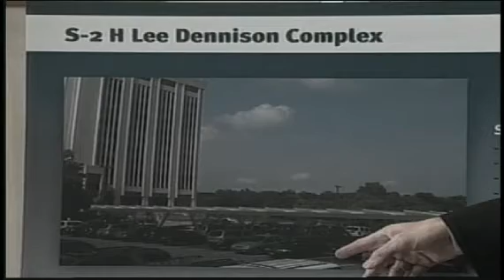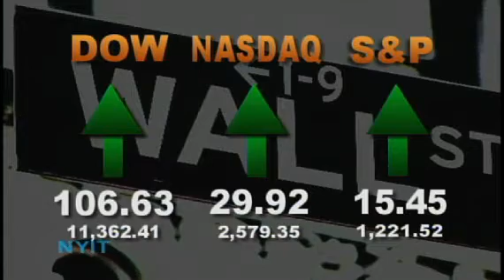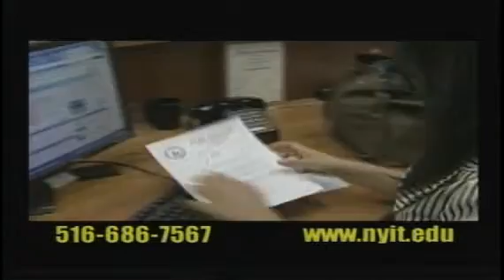NYIT's LI News Tonight Dec. 2, 2010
New York Institute of Technology's LI News Tonight for Thursday December 2, 2010.